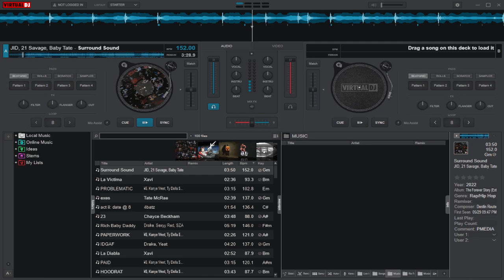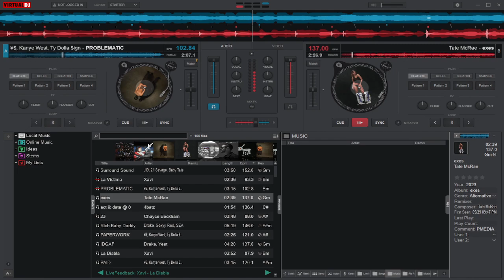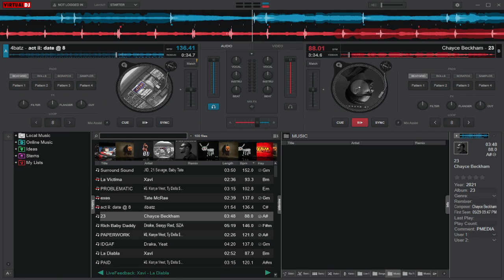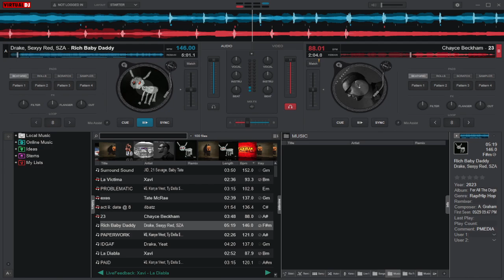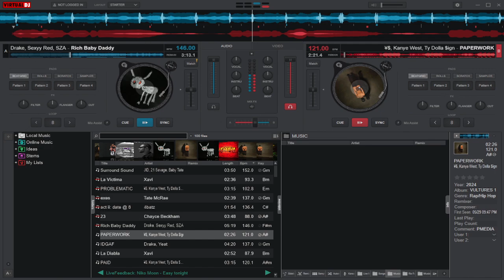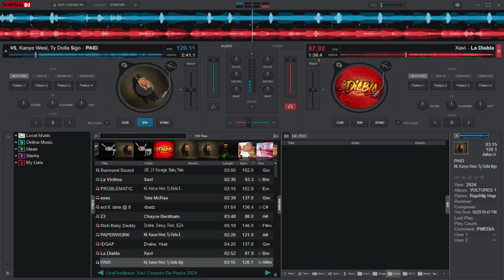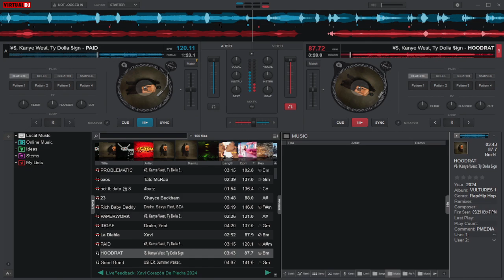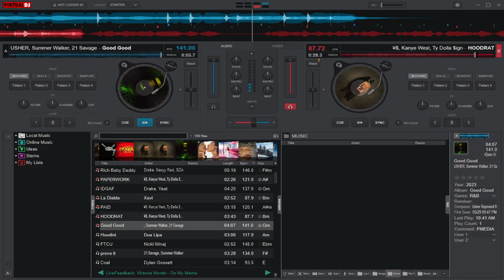LET'S PLAY VIRTUAL DJ- TOP HITS 2024 MIX 6-10-24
TOP HITS 2024 MIX